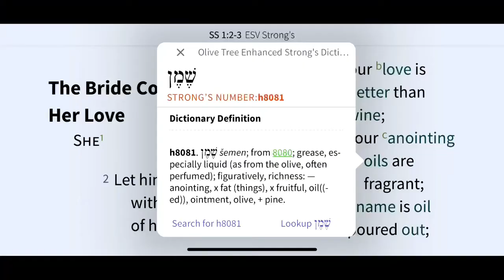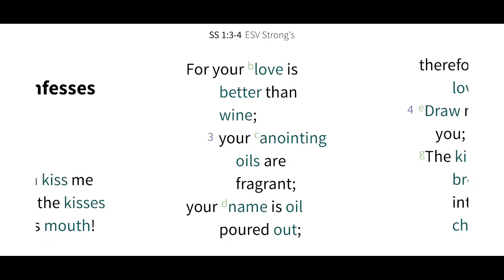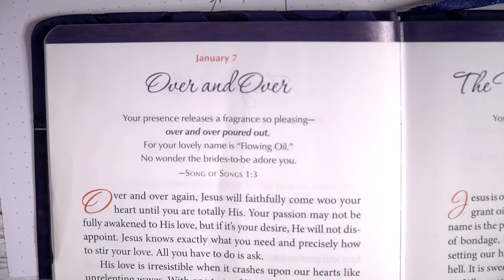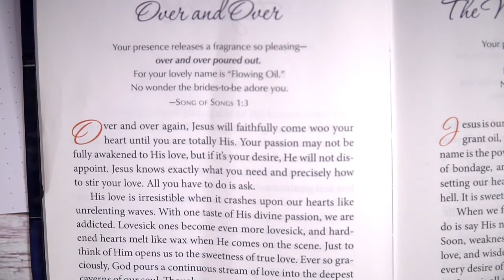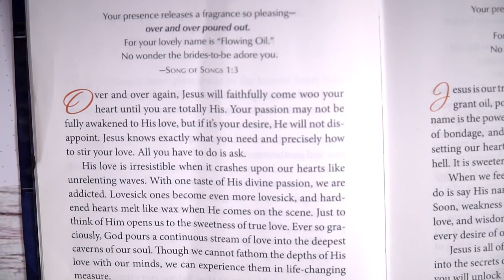Good Morning North America Devotiional Thursday April 28th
Todays theme from Song of Songs 1:3  "Fragrant Love'  The Devotional is "The Divine Romance by Brian Simmons" scripture quotations taken from the Passion Translation and the ESV strongs, along with the NIV.